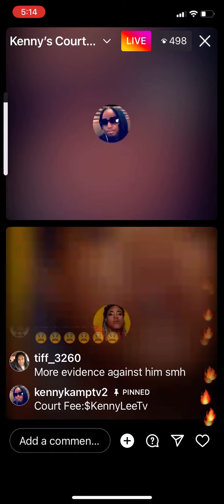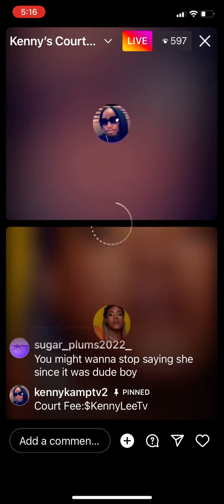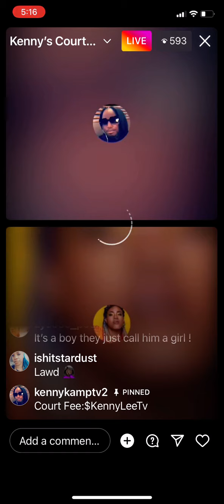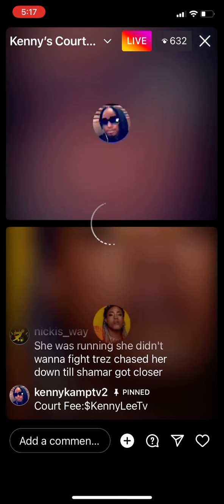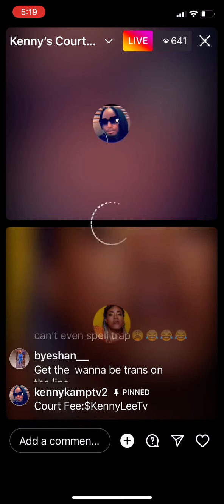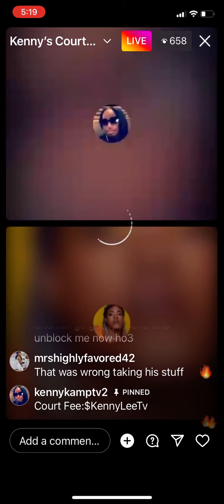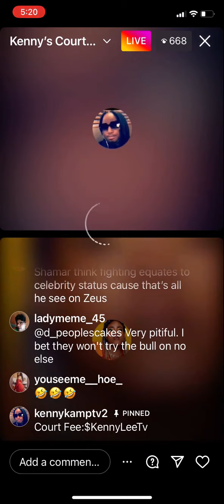SHAMAR LIVE WITH KENNY LEE EXPLAINING WHY HE WAS FIHTING